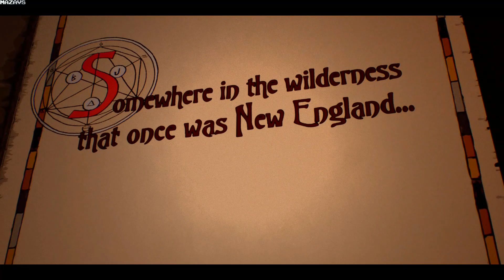BattleJuice Alchemist | Demo | Early Access | GamePlay PC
Juice, the alchemist, is called to Caribou Creek to fight the demons that roam the lands. As your unique version of Juice you explore the wilderness that once was New England. Fight evil in classic action RPG isometric top down view and in bullet-time close combat.

Find and craft items with game-changing powers. Master BattleJuice Alchemist’s deck-building mechanics by arranging your compilation of flasks to suit your playstyle. Accentuate your character beyond character customization by using ritual magic as long-term buffs. Meet strange creatures from the Crossroads while the dark plot of BattleJuice Alchemist unravels.

UNIQUE ITEMS AND CHARACTER BUILDS

Loot and Craft
As an alchemist you wear no armor and wield no sword, but you rain down fire on your enemies. Find flasks with unique properties in the wilderness or craft them at your workbench. In deck-building fashion you create a compilation of flasks which you randomly draw from.

Unique Skill System
In BattleJuice Alchemist, your flasks are your skills. Every flask can be used the normal way and at times in a supercharged, "jucified" way for stronger effects. Some flasks have powers attached to them that drastically change their effects when used, which allows you to develop your own playstyle.

EXPLORE A DARK WORLD

Procedural Landscapes, Hand-crafted Towns
The world of BattleJuice Alchemist is separated into vast levels of procedural landscape. Every valley, sea, river, mountain, building, stone, tree and item is placed by a unique algorithm. This allows you to continue exploring after you completed the main story. Quest locations are still hand-crafted to tell compelling stories.

Dark Lands to Discover
You are influenced by daytime and weather effects and so are your enemies. But they are also buffed by the evermore spawning demons’ presence. Find dark altars to hold their influence at bay and discover many other secrets.

ENGAGING COMBAT

Classic isometric ARPG action
Fight your enemies from afar in classic top down view. Throw explosive or freezing flasks at them, prepare ambushes of explosive barrels. Use the “Frog Hop” flask to jump away from danger or right into close combat.

Close Combat with Bullet-time
Enter close combat with an enemy, where you can interact hands on by dodging or using smoke flasks to avoid being hit. Manage your resources and flasks during these intense one on one battles against your awe-inspiring enemies from the Crossroads.